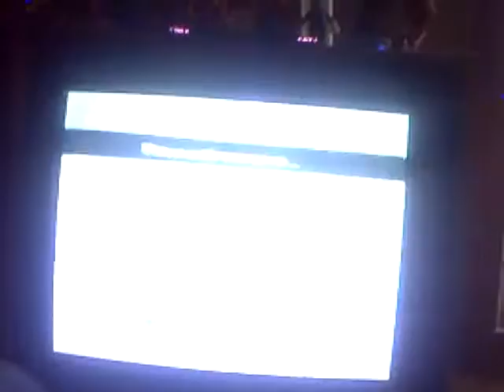Super Smash Bros Brawl Matches #13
yeah i am brawling the same person from last time i just hope that i can get in more people next time!
Me: Toon Link
apagan0075: Mario